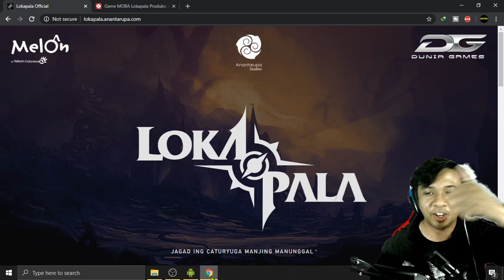LOKAPALA GAMEPLAY (OPEN BETA TEST) | REVIEW MOBA INDONESIA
Lokapala pertama dari Indonesia akan rilis Januari 2020. Game Lokapala ini buatan developer lokal Anantarupa Studio . konten kali ini aku me review game lokapala versi beta nya ya ini . game ini akan segera rilis kok tenang aja rek . ini game karya anak bangsa . ini harapan bangsa rek . apakah game ini nanti kedepan nya bisa bersaing dengan game moba lain nya kalian komen ya

ini lokapala OBT (OPEN BETA TEST)

terimakasih banyak rek
selamat menonton

TERIMAKASIH BUANYAK